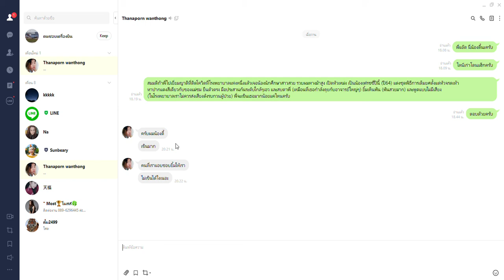ทดสอบการจับภาพ Windows 10